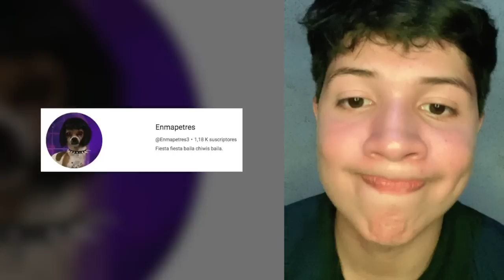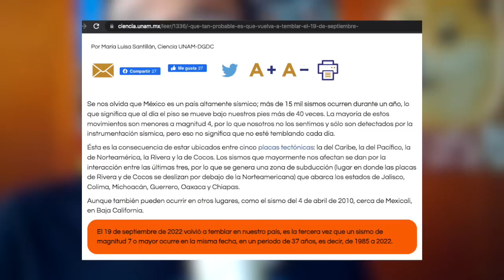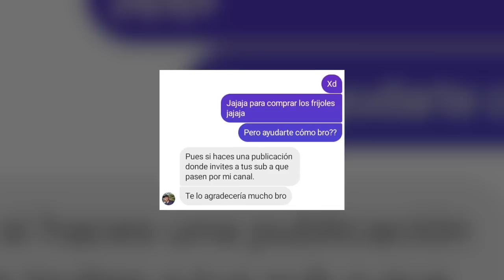🚔 NECESITAMOS DETENER a la MAMA de AIMEP3 🤯 Enmapetres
🚓 Así las cosas compis ¿Debería existir algún tipo de límite para este tipo de situaciones?